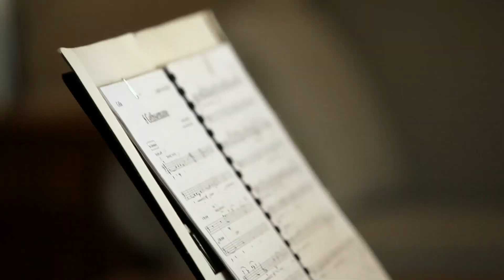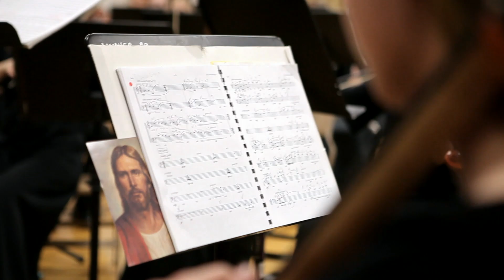Bloom Where You're Planted - Stand Ye in Holy Places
300 youth in Las Vegas come together to share their testimony of Jesus Christ.